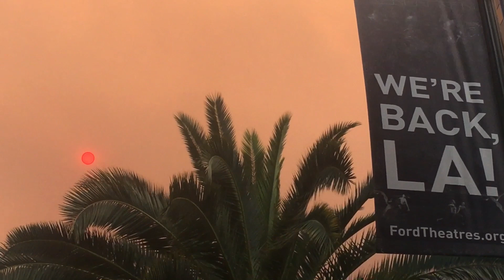Abnormal RED RED SUN and red sky over LA Los Angeles Now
Abnormal absolutely bright red sun over central LA now!!! Wow!!!